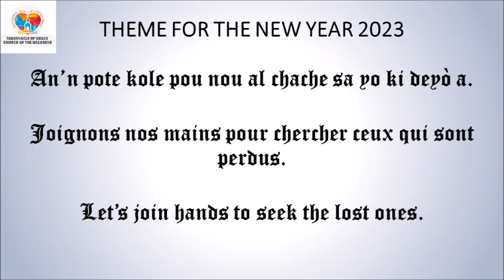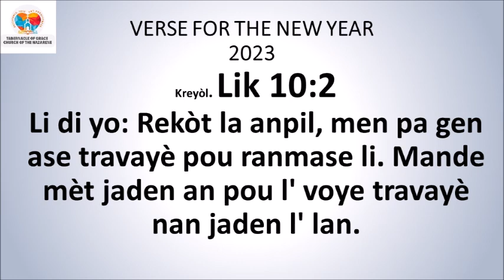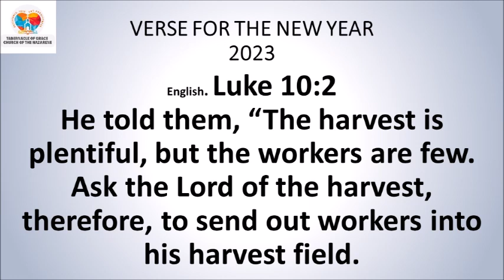DEVOSYON ASWÈ / EVENING DEVOTIONAL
DEVOSYON ASWÈ

*Sòm 123:1-2*
Se yon chante pou yo chante lè y'ap moute lavil Jerizalèm. Ou menm ki chita sou fotèy ou nan syèl la ap gouvènen, se bò kote ou mwen leve je mwen. Menm jan domestik la ap gade sou mèt li, menm jan sèvant la ap gade sou metrès li, se konsa m'ap gade sou Seyè a, Bondye nou an, jouk l'a gen pitye pou nou.
*Panse jounen an:* Chache sekou Seyè a , kite je nou fikse sou li juskaske li gen pitye pou nou.